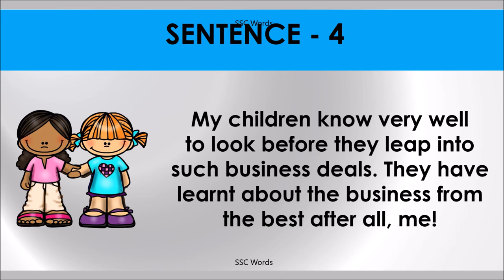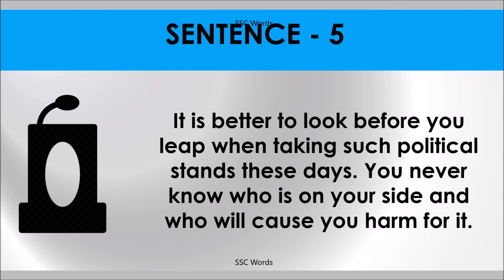LOOK BEFORE YOU LEAP Idiom 542 # Meaning and five sentences # SSC Words